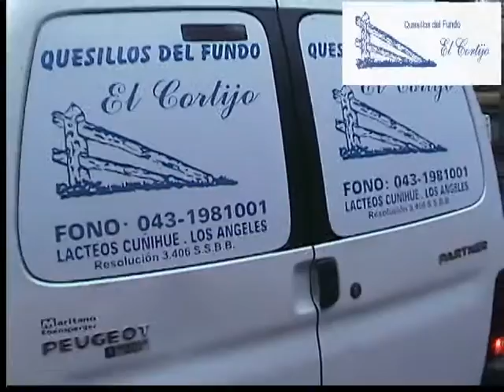comercial quesos & quesillos fundo el cortijo